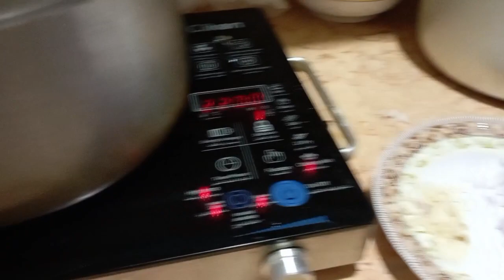Paano mgluto ng pancit cantoon Ang ofw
cooking time